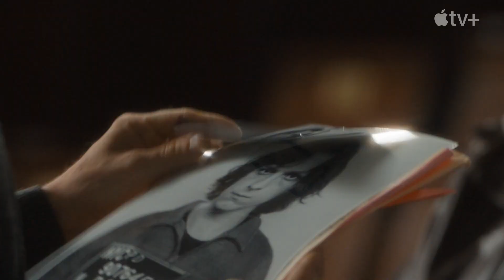The Crowded Room | Official Trailer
In Manhattan in the summer of 1979, a young man is arrested for a shocking crime, and an unlikely investigator must solve the mystery behind it before the true criminal strikes again.